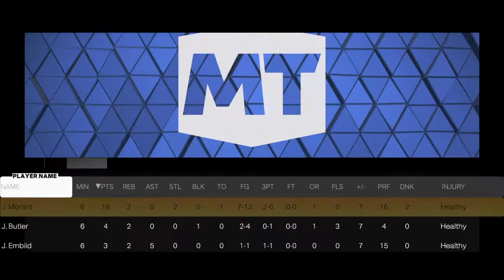NBA 2K23 my team